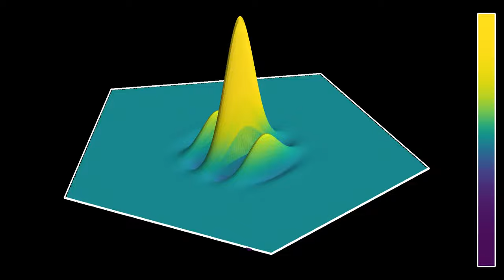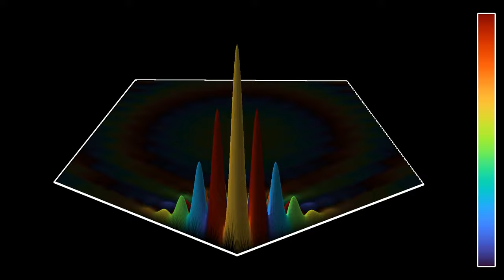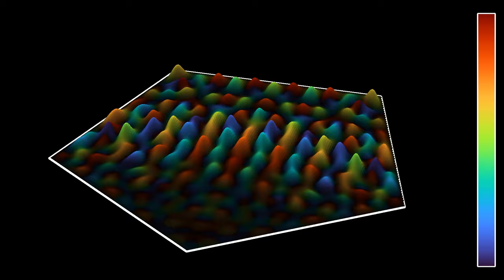Schrödinger's equation in a pentagon (rotating 3D view)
This simulation is a 3D rendering of a solution to Schrödinger's equation in a regular pentagon. Unlike the equation in a regular hexagon, recently featured in the video , there is no simple expression for the resonant modes/eigenfunctions of a pentagonal domain. Actually, not much seems to be known on resonant frequencies and modes of regular polygons other than the equilateral triangle, the square and the regular hexagon. In the video with the hexagon, the question arose whether the resonant modes of the pentagon would show some features related to quasicrystals. I would not claim this simulation is conclusive in this respect, but I would not be surprised if the golden ratio plays a role in its resonant modes.
The simulation shows the same evolution with two different representations:
Real part: 0:00
Phase: 1:06
In the first part, both the z-coordinate and the color hue represent the real part of the wave function. In the second part, the z-coordinate and the luminosity represent the modulus squared of the wave function, which gives the probability density of finding the particle at any given point. The color hue shows the phase of the wave function. In other words, if psi(t,x) denotes the complex wave function, the z-coordinate and luminosity depend in |psi(t,x)|^2, while the hue depends on the angle phi such that psi(t,x) = |psi(t,x)|*exp(i*phi(t,x)).  The initial state is a Gaussian wave packet directed at one corner of the hexagon. It is interesting to compare the quantum evolution near the corners to the classical one, shown for instance in the videos

Update 30 December, 2022: Bob Jones has an impressive list of eigenpairs of the Laplacian in a regular pentagon, and in particular for plots of many eigenfunctions.